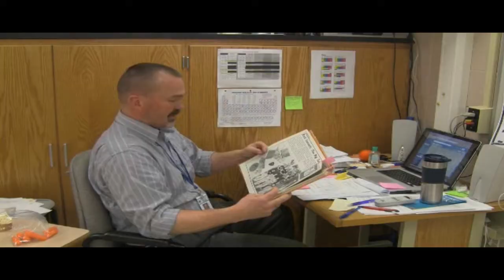Buy a Yearbook